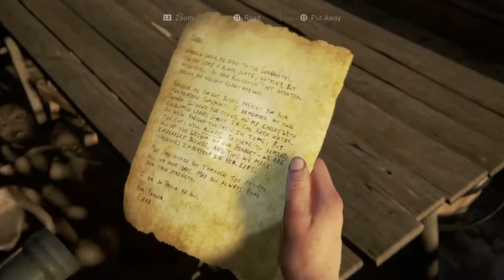The Last of Us Part II Gameplay Walkthrough-Yara & Levi Part 22 Survivor Difficulty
The Last of us Part II Gameplay Part 1
the lats of us part II walkthrough part 22
the last of us part II survivor
the last of us part II survivor diffculty
the last of us part 2 full game
the last of us part 2 ellie